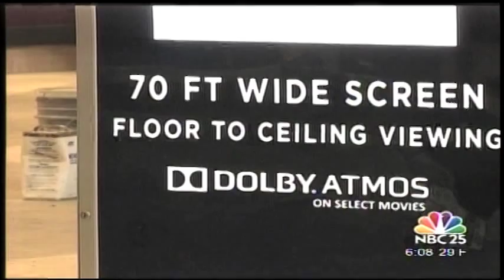New Quality 10 GDX movie theater comes to Saginaw County's Kochville Township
Live interview during morning show from inside the new Quality 10 GDX movie theater in Kochville Township, MI.